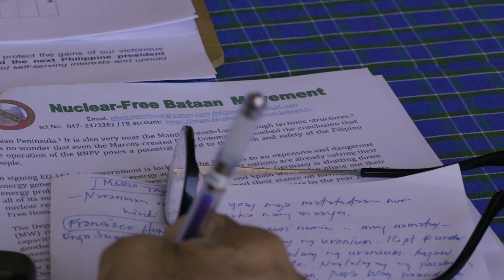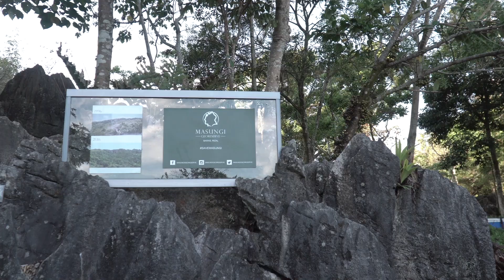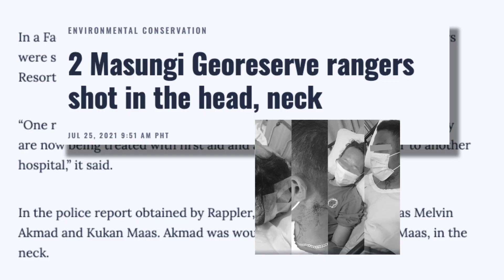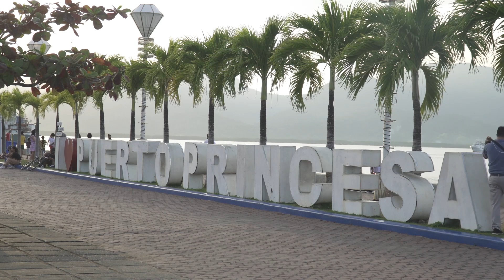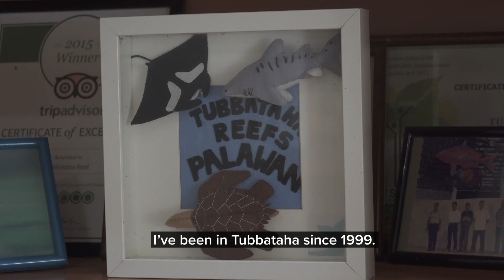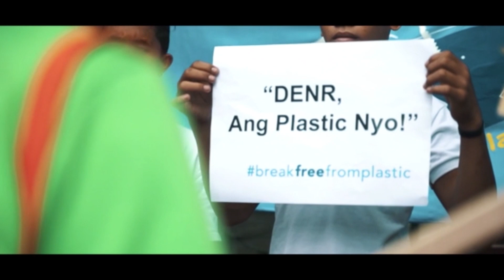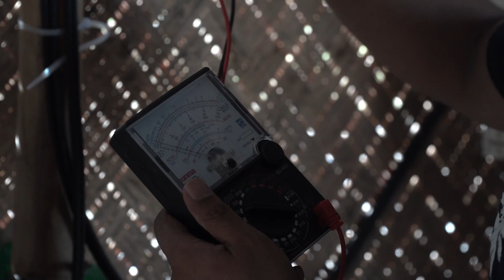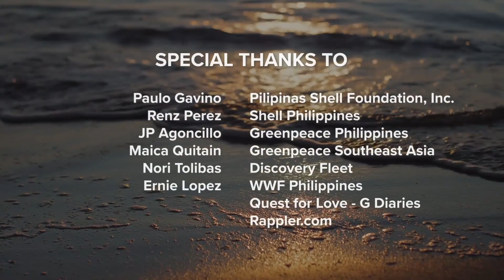Inspiring People: Regenerating the Earth on Metro Channel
Metro Channel's NEWEST documentary special highlights some of the country’s most inspiring people who have made a great contribution to sustainable living. Find inspiration from their insights, learnings, and challenges in their fight for nature, and discover how you can also do your part to SaveOurPlanetNow!